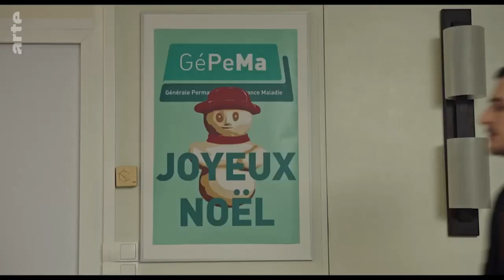Bande Démo - showreel - Nicolas Dussaut 2023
Bande démo Comédien Nicolas Dussaut 2023 showreel vidéos